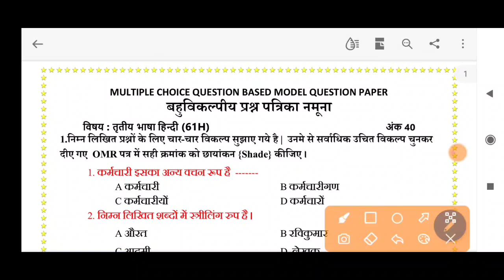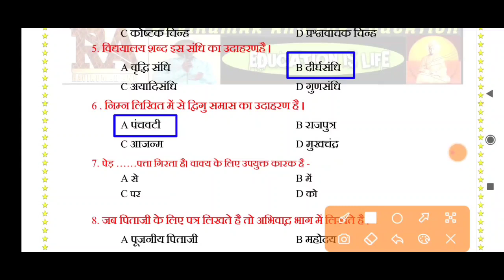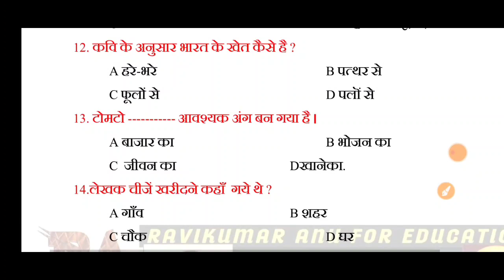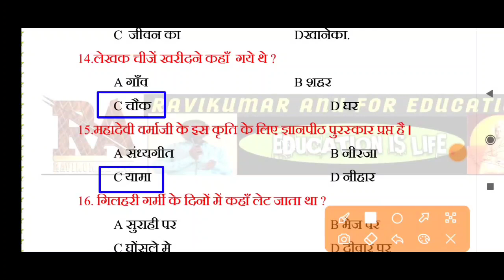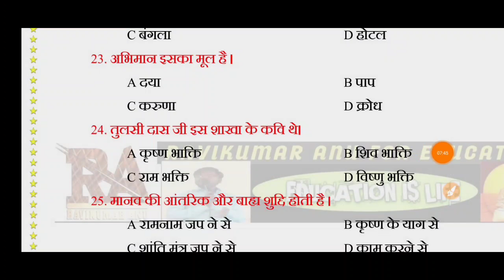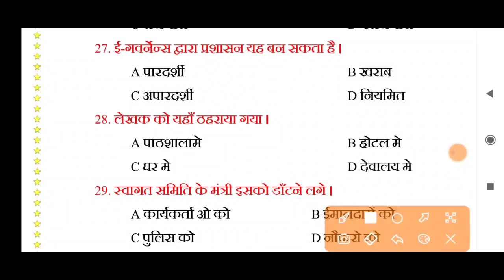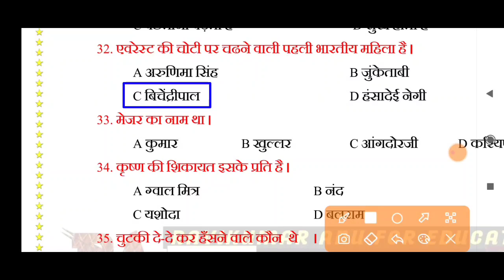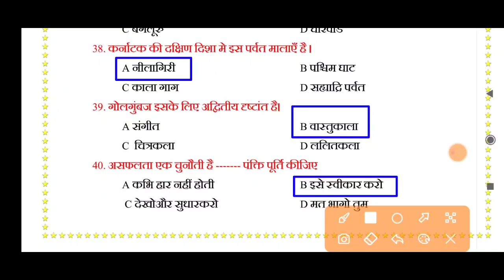SSLC HINDI MODEL QUESTION PAPER AND ANSWER/ 40 MARKS/ SSLC HINDI/SSLC EXAM July-21/ Multiple choice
sslc hindi model question and answer.

pdf please join telegram group
SSLC ಪರೀಕ್ಷಾ ಮಿತ್ರ